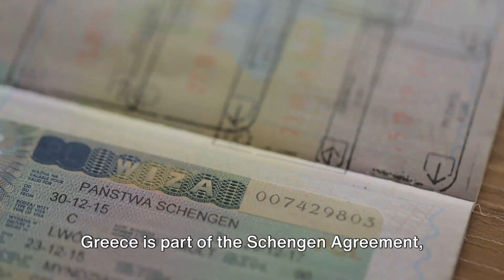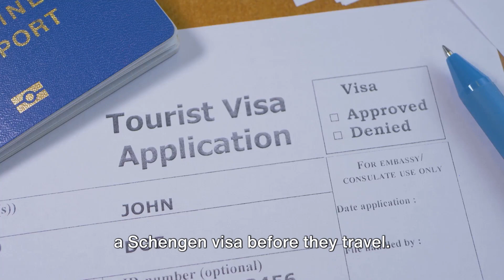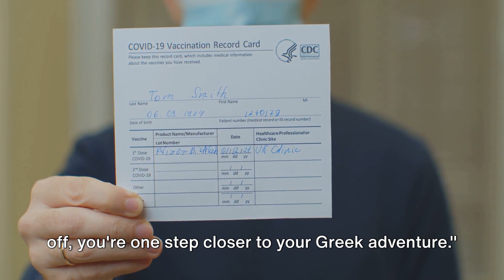Enchanting Greece. Unveiling Secrets of This Hidden Gem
Discover customs, traditions, culture and cuisine. Learn about the legak requirements to enter and the many transportation and accomodation options available to the traveler.